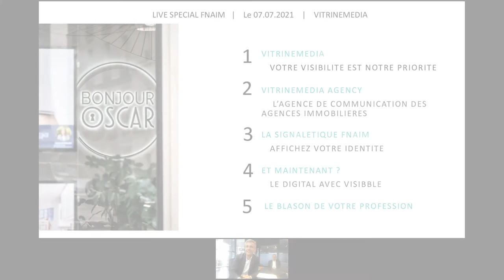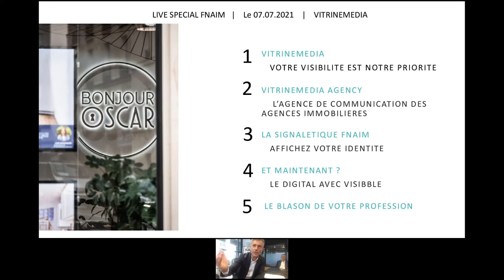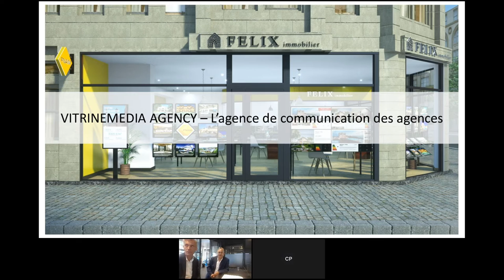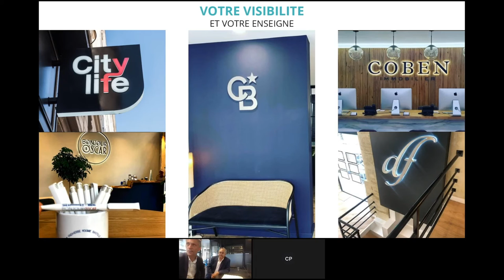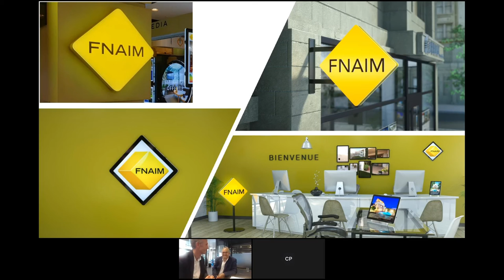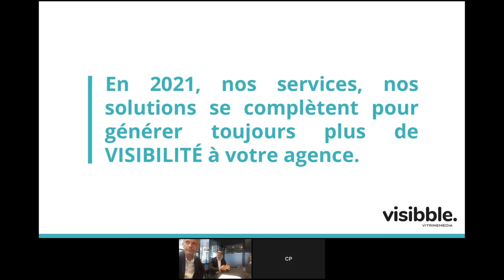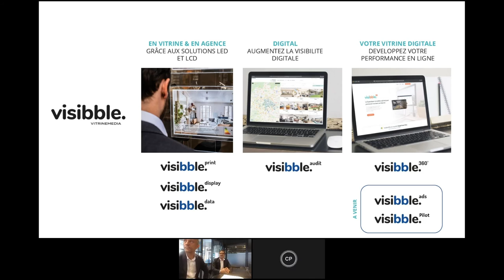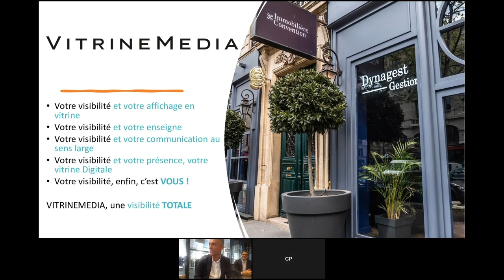🔔 [Merci!] Replay LIVE spécialement dédié aux adhérents FNAIM du 7 juillet 2021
Grâce aux produits spécialement développés par VITRINEMEDIA,
vous pouvez valoriser dès la vitrine votre appartenance à la FNAIM.
Nous vous proposons des solutions afin de répondre à vos besoins et
rendre votre agence remarkable